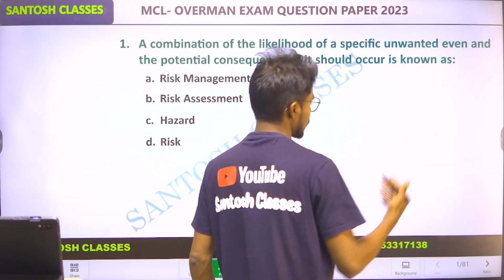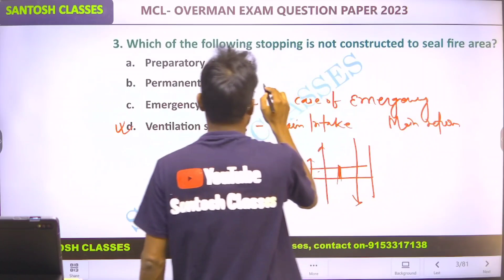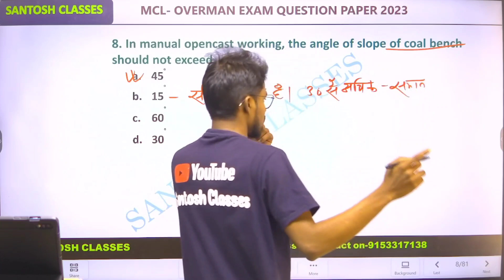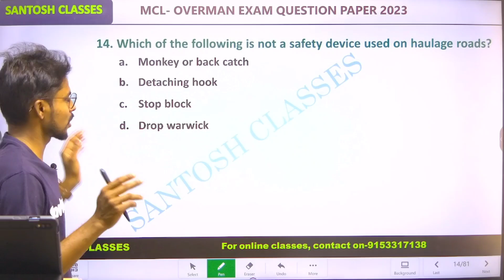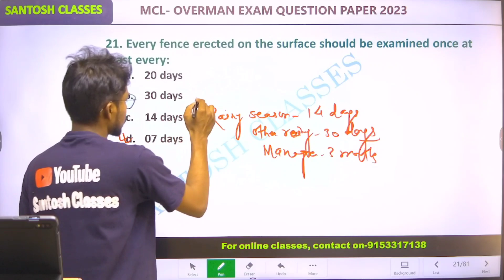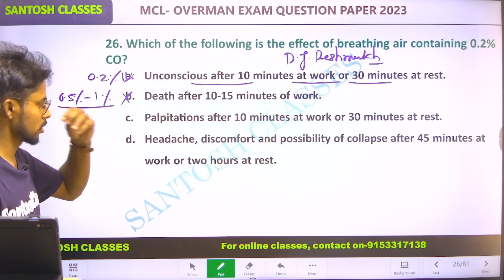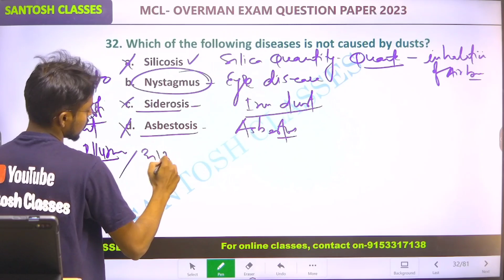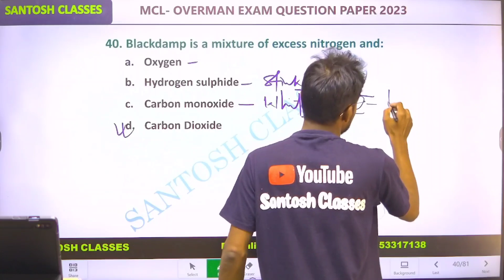OVERMAN EXAM QUESTION PAPER 2023 || PART-01 | DATE OF EXAMINATION-21st Feb 2023 |Complete Analysis